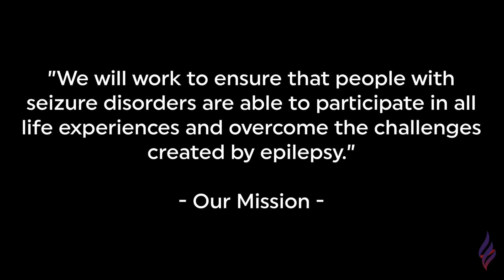Epilepsy Programs & Donations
This is a short video the people and the programs that are supported by donations made to the Epilepsy Foundation of Southeast Tennessee. We can't fully fightepilepsy without the support of donors!